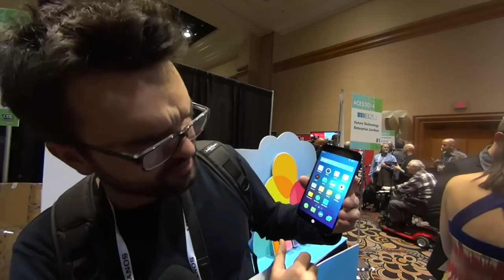Prise en main du Meizu MX3